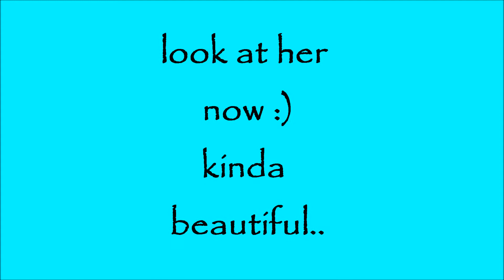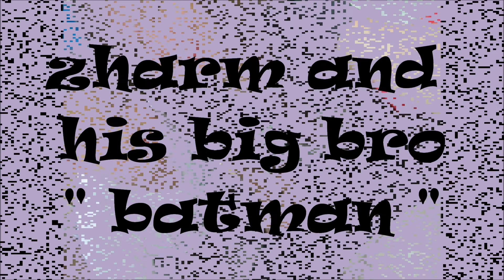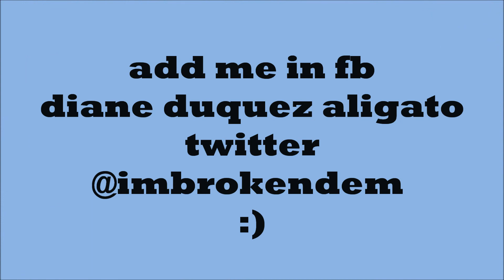simple zharm arriola first love